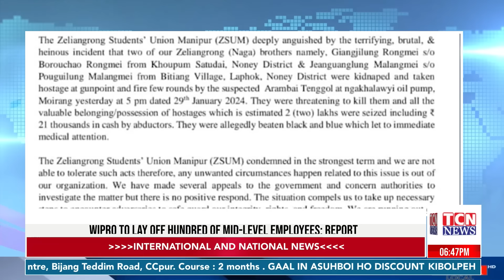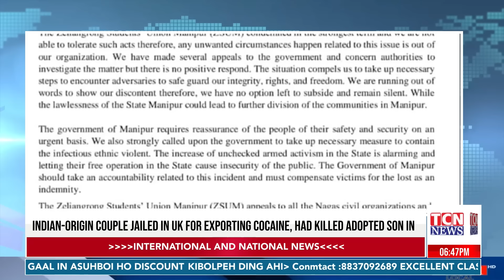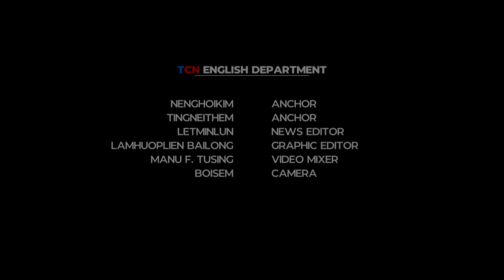31 1 2024 Tc Network English News